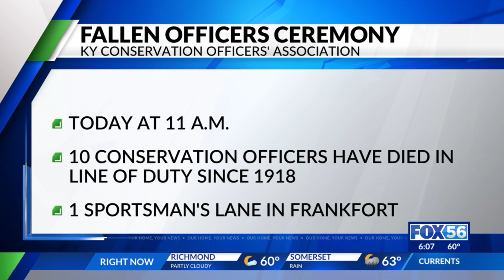KY conservation officers memorial ceremony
10 conservation officers that have died since 1918 will be honored Monday at 11 a.m. at 1 Sportsman's Lane in Frankfort.